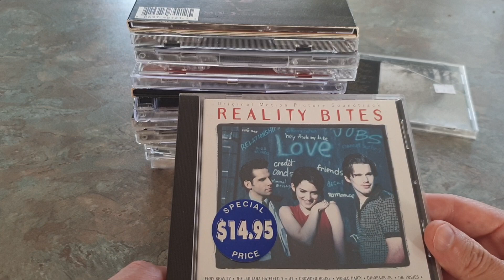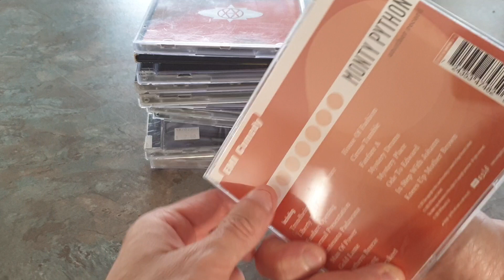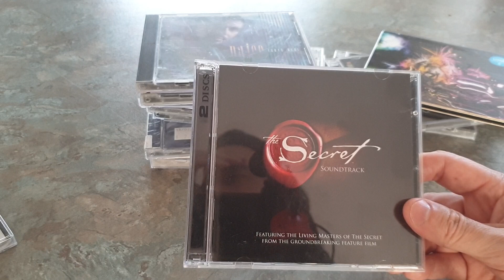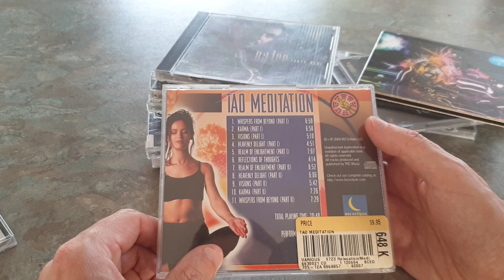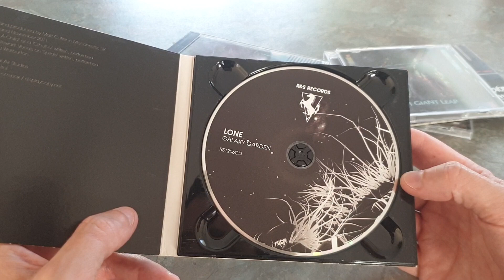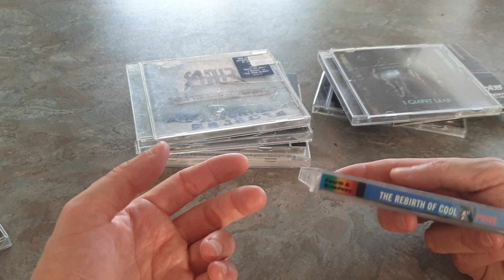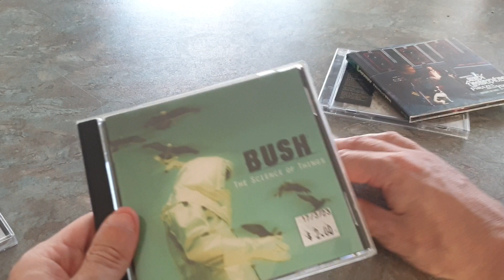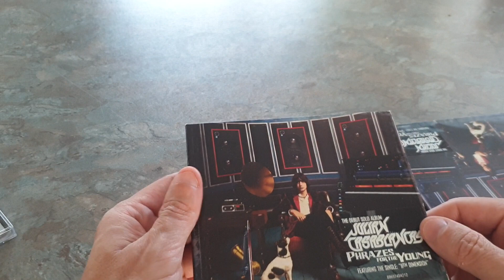Thursday Morning Hunting - Second Hand CD Review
Found a few things a some out of the way shops. Julian Casablancas, Nickelback, AfroCelt Sound System, Bon Iver, Explosions in the Sky and many more.